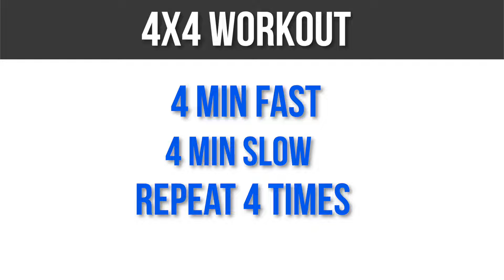The #1 Sign You Are Going to Live Long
This video I talk all about what research has said is one of the strongest predictors of a long life!

The content presented in this video is intended for informational and educational purposes only. While I am a licensed physical therapist practicing in Texas, this video does not establish a patient-physical therapist relationship. The exercises and recommendations provided are not a substitute for professional medical advice, diagnosis, or treatment. Always seek the advice of your physician or qualified health provider with any questions you may have regarding a medical condition or before starting any new exercise program.

If you experience any pain or discomfort while exercising, stop immediately and consult a healthcare professional. Your safety is paramount, and it is important to tailor any exercise regimen to your individual needs and abilities.